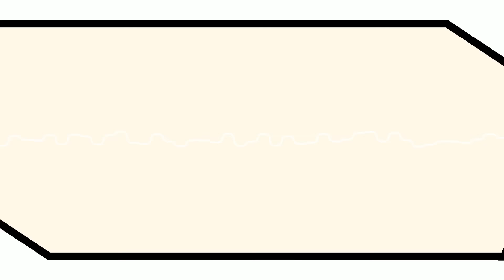Silly billy (YELLOW VER.) || FNF: Hit single UST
Stay awake..
⚠ TW: Flashing lights ⚠
( ⚠ BEFORE YOU ASK, I MADE THIS. YOU CAN'T REUPLOAD IT OR USE IT FOR MODS WITHOUT MY PERMISSION ⚠ )